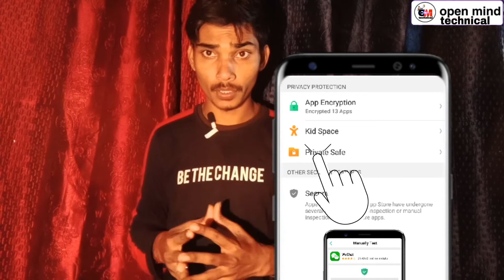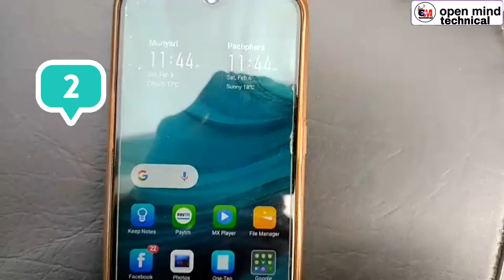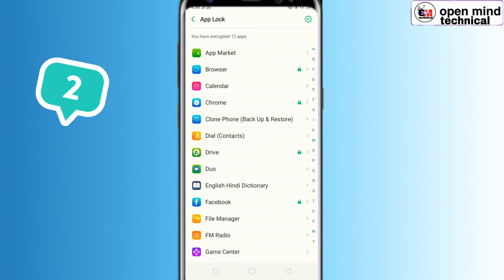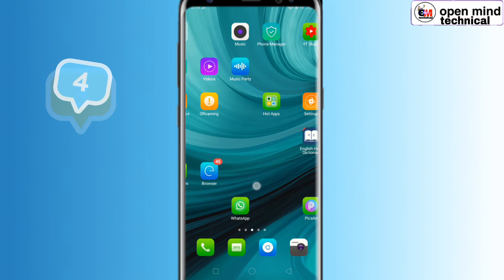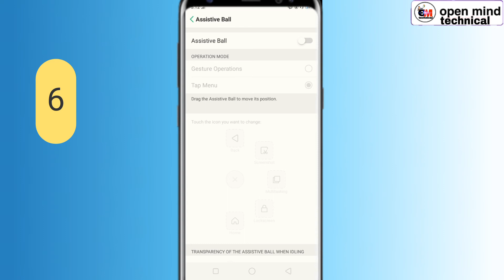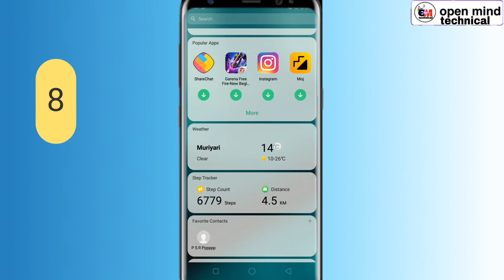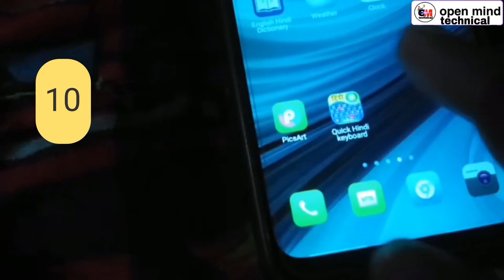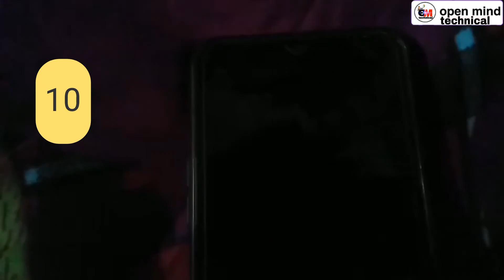oppo mobile ki all setting । oppo smartphone का top 10 टिप्स -ट्रिक सेट्टिंग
आज के बीडीओ में बात किए हैं oppo brand का 10 hidden feature जो शायद आप नहीं जानते होंगे
oppo का all सेट्टिंग
 video cover querys:-
(1)_oppo phone hindi mein kaise karen
(2)_oppo phone mein hindi typing kaise kare
(3)_oppo a37 mein hindi typing kaise kare
(4)_oppo ka app lock kaise lagta hai
(5)_oppo setting
(6)_oppo hidden features
(7)_oppo a5s setting tips
(8)_oppo mobile ki all setting
(9) oppo a5s unboxing । al beauty 2.0